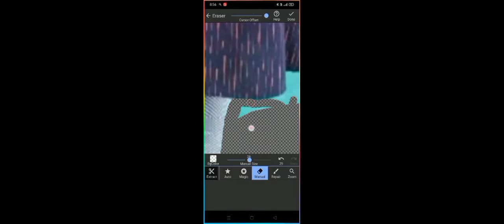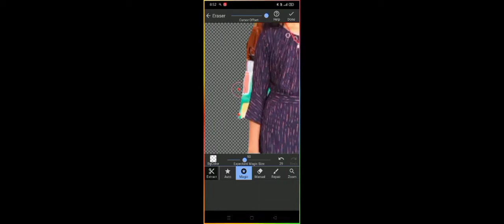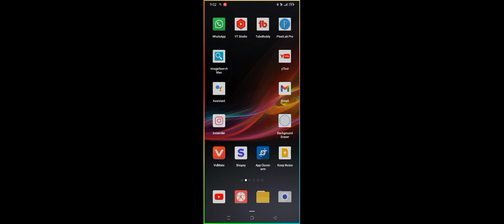How To Remove image Background In Mobile